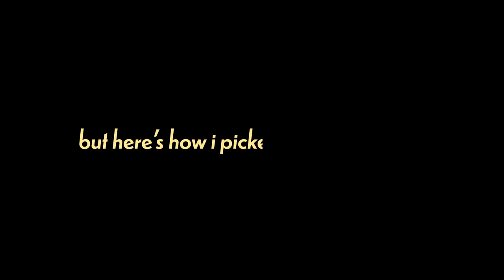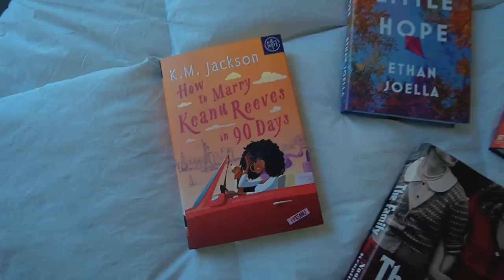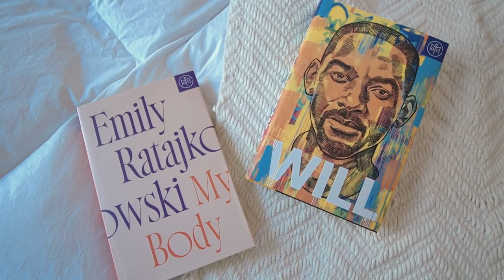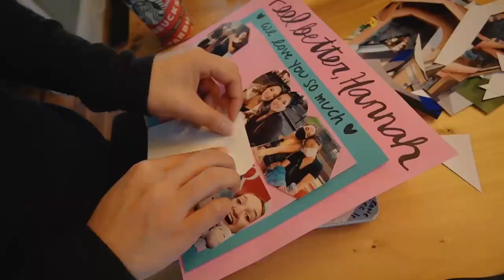The 10 Stages of Bouncing Back from Burnout — a vlog on mental breakdowns & toxic productivity :/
thank you to Book of the Month for sponsoring today's vlog. use code COZY to get your first book for only $9.99

After navigating a really hard week & a difficult mental breakdown, I thought I'd take you guys along an intentional day of slowing down & giving myself grace — something none of us do often enough. What steps do you guys take to combat burnout? I'm always interested in learning from y'all. :)

CHAPTERS
00:00 - stage one.
00:22 - stage two.
00:35 - stage three.
00:51 - stage four.
3:12 - stage five.
4:23 - stage six.
4:40 - stage seven.
5:38 - stage eight.
8:29 - stage nine.
9:23 - stage ten.